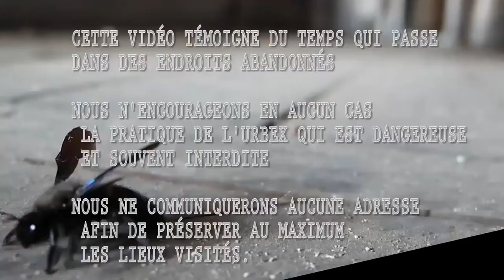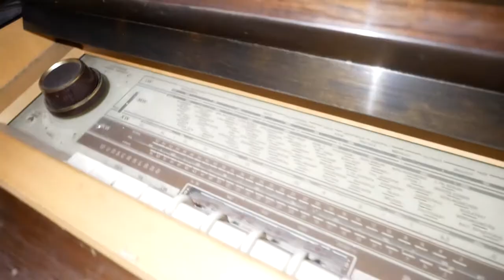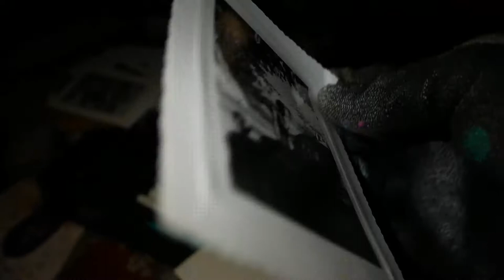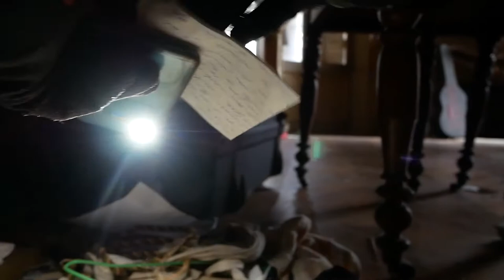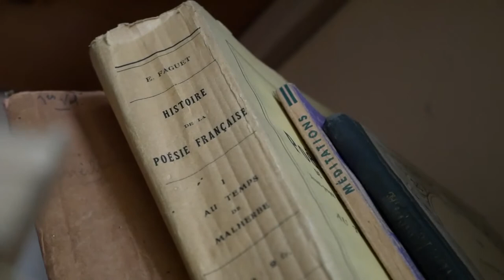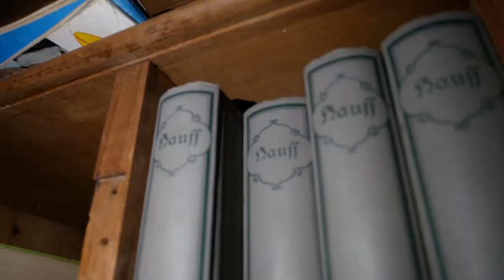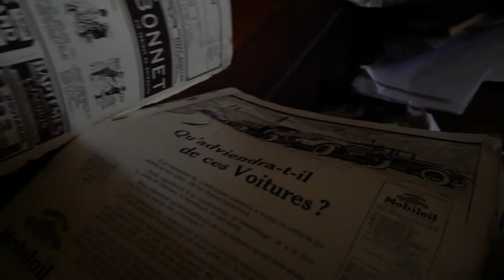urbex72 château grenouille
CETTE VIDÉO TÉMOIGNE DU TEMPS QUI PASSE DANS DES ENDROITS ABANDONNÉES NOUS N'ENCOURAGEONS EN AUCUNS CAS LA PRATIQUE DE L'URBEX QUI EST DANGEREUSE ET SOUVENT INTERDITE , NOUS NE COMMUNIQUERONT AUCUNES ADRESSES AFIN DE PRÉSERVER AU MAXIMUM LES LIEUX VISITÉS